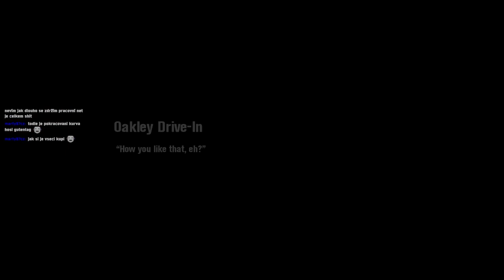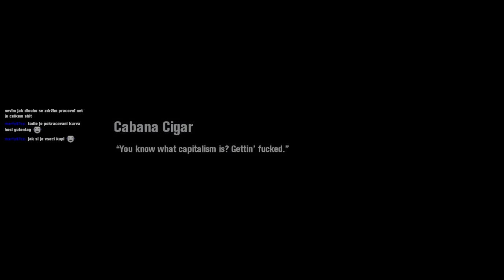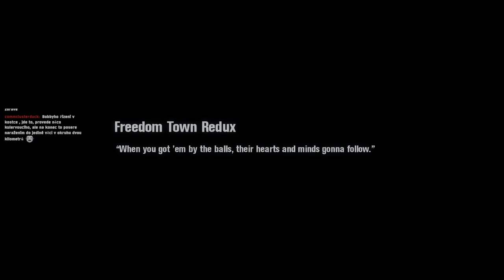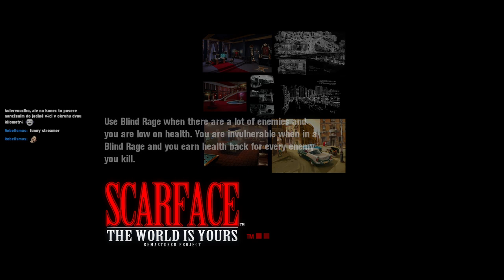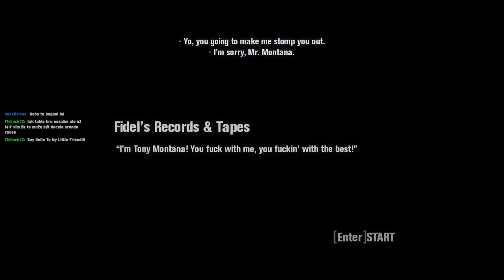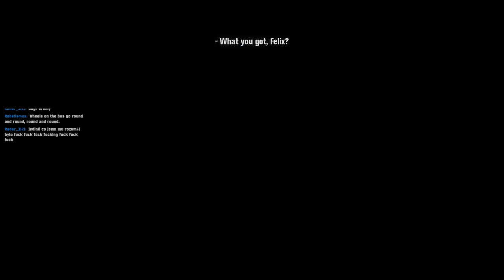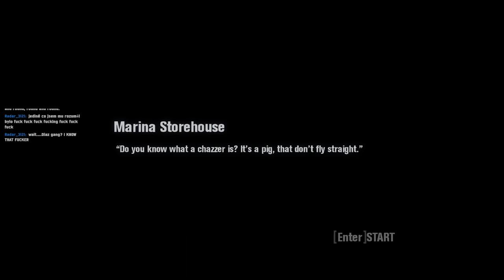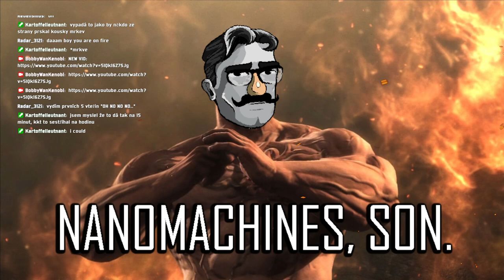Tonda Horák: Zjizve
Mod